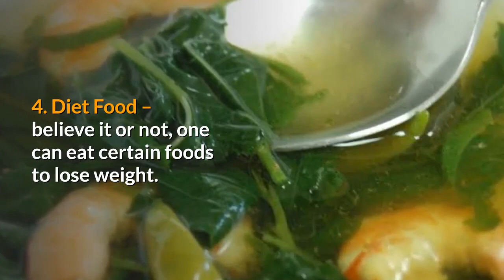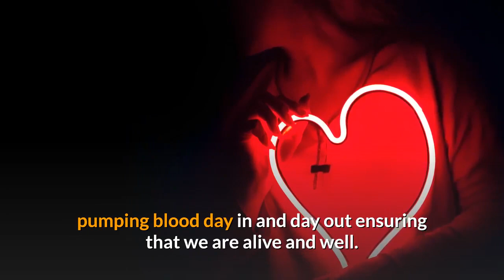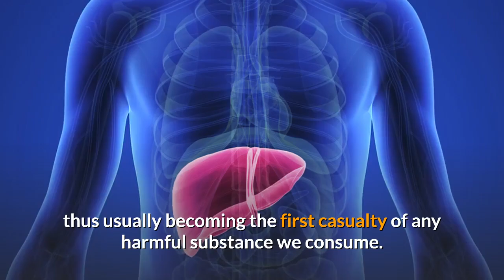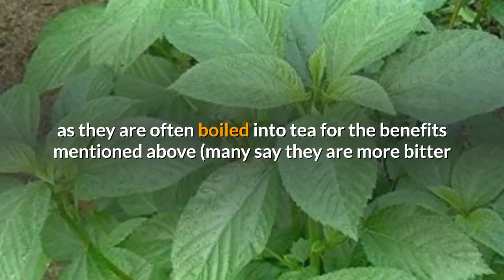10 Health Benefits of Saluyot or Jute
Saluyot (Corchorus olitorius) is an edible leafy vegetable that is a member of the genus Corchorus, classified under the subfamily Grewioideae of the family Malvaceae. Saluyot is widely found in tropical and subtropical areas from Asia to Africa valued as food and for its strong fiber.